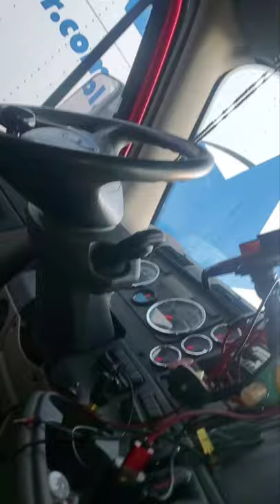la manera mas fasil de cambiar un chamber ..